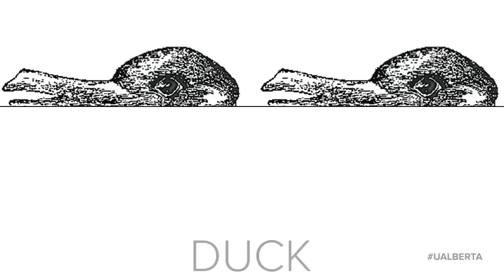Duck, duck...rabbit?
A new study on optical illusions is providing insight into how we perceive the world.